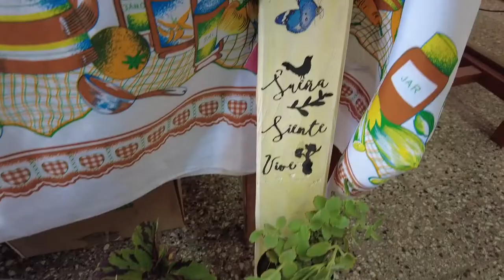Escuela de la Familia Agrícola EFA IS 29- JAHÁ KATÚ, Tres Bocas, Goya, Corrientes.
En la zona Sur de la Prov. de Corrientes, se encuentra la Escuela de la Familia Agrícola EFA "Jaha Katú" 29, en el Paraje Tres Bocas.

En esta escuela y en el marco del Programa de Promoción del trabajo, Arraigo y Abastecimiento Local (PROTAAL), 10 familias llevan adelante un proyecto productivo de faena de multi-especies, y elaboración de alimentos balanceados.

Con el PROTAAL también accedieron a un ecógrafo móvil que es usado por las productoras y los productores en el curso de preñez de sus ganados.

Con este proyecto se busca:

1. La industrialización de productos agropecuarios para la faena y la manufactura de derivados de la producción local,

2. Garantizar una producción favorable en el marco de los requerimientos bromatológicos, y

3. Condiciones para la comercialización.

Enrique Fabián, Regente de la escuela nos comentó los objetivos que tienen: ¨la idea es que las y los chicos estudien y se capaciten y puedan seguir en su lugar de origen, en su paraje, puedan trabajar la tierra y lo que aprendan en la escuela lo vuelquen en su comunidad… Buscamos evitar el desarraigo de las y los jóvenes. Por eso surge el PROTAAL con la finalidad de generar arraigo, proveer de herramientas necesarias para que las familias puedan avanzar en su producción y puedan darle valor agregado a las producciones primarias de la zona”.

Estuvimos aprendiendo juntas y juntos de este proyecto y reafirmando el camino que da razón de ser a nuestras políticas públicas. Así lo comprendemos quienes estuvimos en la EFA: Yanina Settembrino, Subsecretaría de Agricultura Familiar y Desarrollo Territorial, Deolinda Carrizo, Directora de Género e Igualdad, Araceli Ferreyra, Directora Nacional de Fortalecimiento y Apoyo a las Organizaciones de la AFCI, Verónica Molina, Coordinadora Regional NEA, los/as coordinadores/as zonales, Anahí Lindstrom, Alcides Ríos, Guillermo Córdoba, Técnicos/as de la Delegación de Corrientes y Andrea Figueroa, Asesora de la Secretaría.